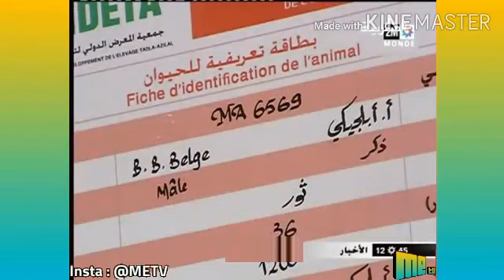المعرض الدولي لتنمية التربية البشرية بإقليم أزيلال